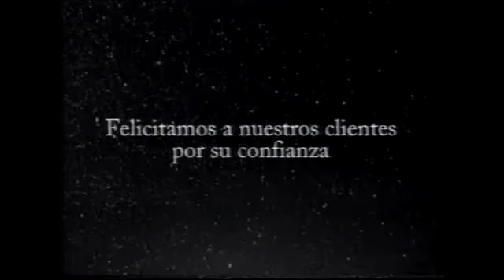TVE 1 | Bloque de anuncios 24/12/1998